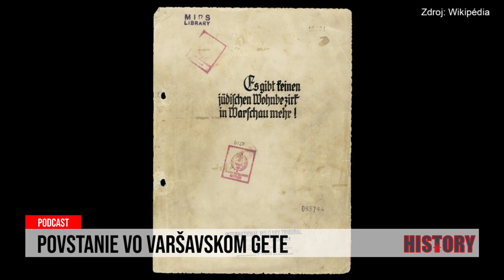24 podcast: Povstanie vo Varšavskom gete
Povstanie vo Varšavskom gete bol najväčší odbojový čin židov počas druhej svetovej vojny. Začalo sa 19. apríla 1943 a potlačené bolo 16. mája 1943.

Geto bolo vypálené, ľudia, ktorí nezahynuli priamo v ňom alebo sa im cez kanalizáciu nepodarilo ujsť do lesov, boli deportovaní do koncentračných a vyhladzovacích táborov.

Kto boli vedúce osobnosti povstania? Kto jednému z nich, Marekovi Edelmanovi, ktorý ako jeden z mála vďaka úteku prežil, na výročie povstania desaťročia posielal kyticu narcisov?

Veliteľ nacistických jednotiek, ktoré v gete zasahovali, Jürgen Stroop, bol počas Norimberského procesu odsúdený na trest smrti. Bol však následne vydaný do Poľska, kde ho súdili opäť a vo väzbe sa stretol s politickým väzňom nového komunistického režimu Kazimierzom Mocarskim – z ich rozhovorov v cele vznikla kniha Rozhovory s katom.

V 24 podcaste sa Veronika Homolová Tóthová rozprávala s historikom Jánom Hlavinkom, ktorý pôsobí na Historickom ústave SAV a v Dokumentačnom stredisku holokaustu aj o tom, ako geto vzniklo, koľko ľudí v ňom bolo väznených, pred akou dilemou stáli rodičia malých detí, a aj čo predchádzalo povstaniu v januári 1943.